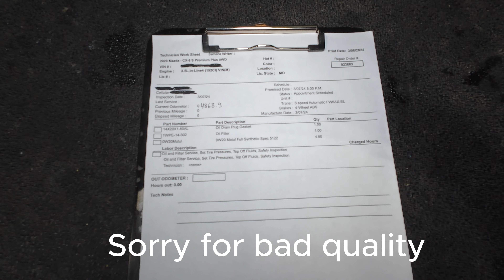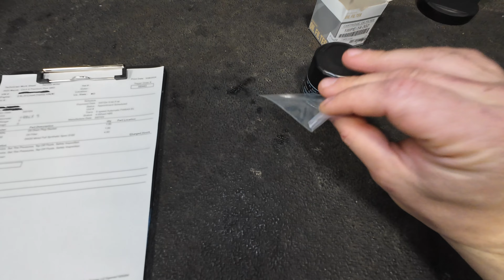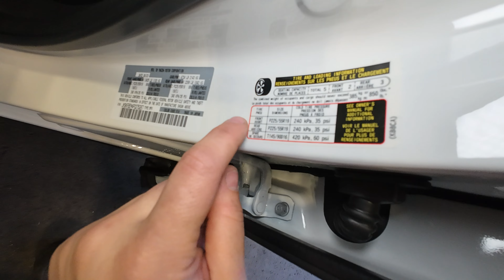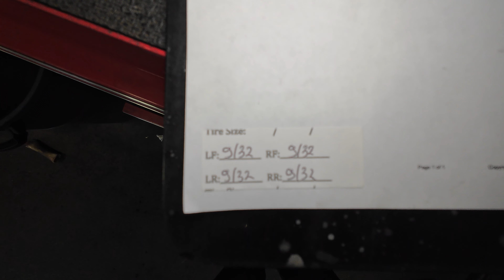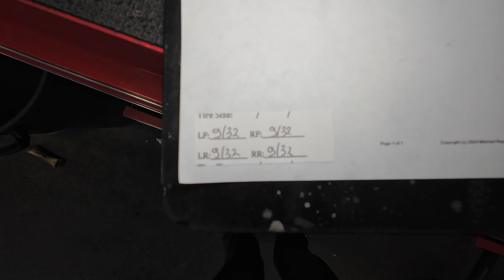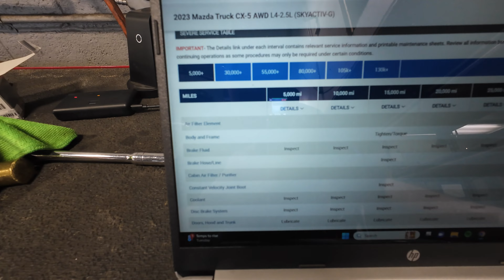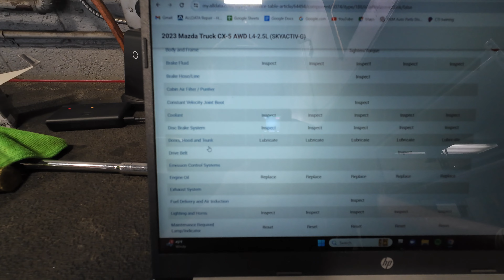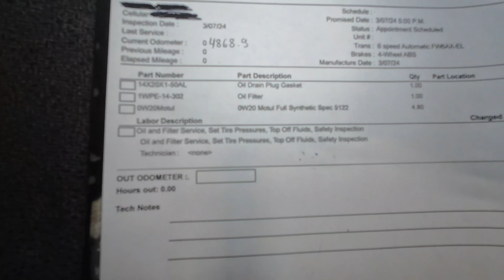Oil change done by a professional mechanic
This video is meant for current and future automotive apprentices who want to learn and see how a seasoned automotive mechanic does an oil change and what he looks for while the oil is draining. In this video, you will see the step-by-step routine that I apply to every single car that I work on.